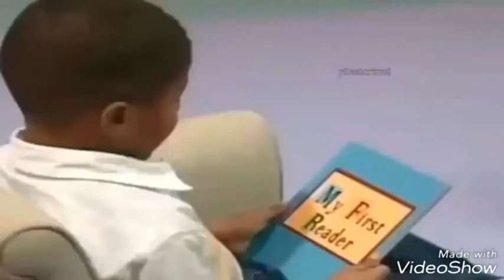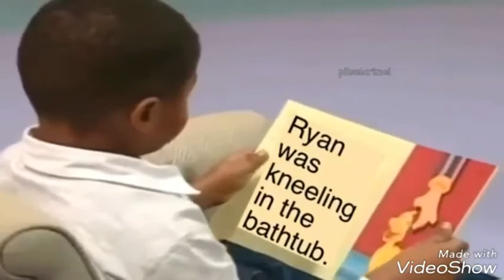Emo Bands On Crack #16 (For CrankThatFrank) *Phan & Supernatural edits*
I am aware that a few edits are in there twice, I'm sorry!😔